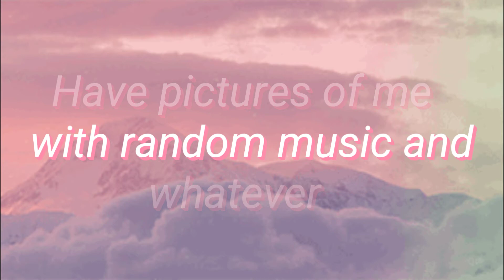Im 13 now hA (Happy Birthday to me)